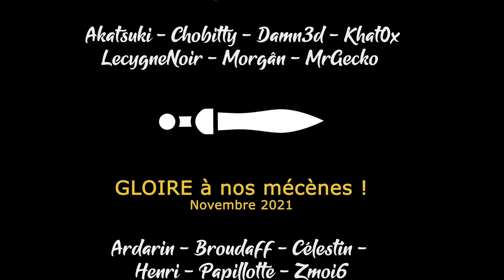[FR][Chobitty] SpiritFarer - Ep50 - Au revoir Bruce et Mickey